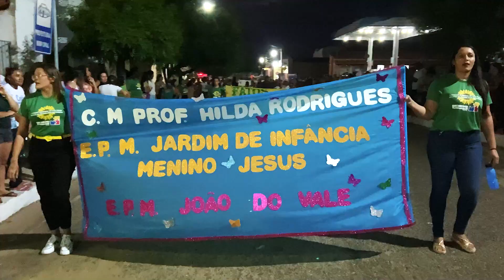Filmei o desfile de 7 de setembro aqui de São Félix do Piauí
Gente foi um desfile lindo, precisamos preservar o nosso patriotismo, ensinar isso pra nossas crianças. Se não que futuro elas terão?